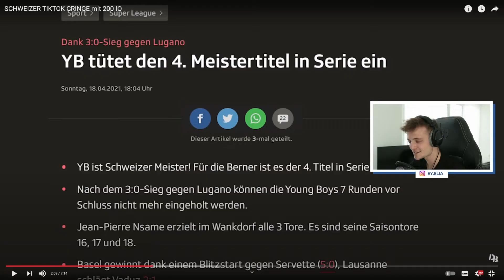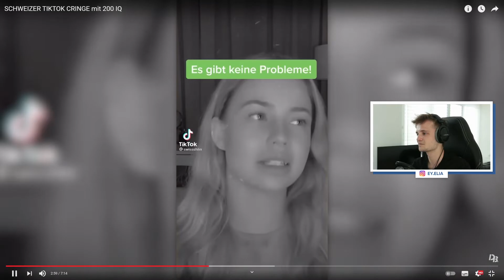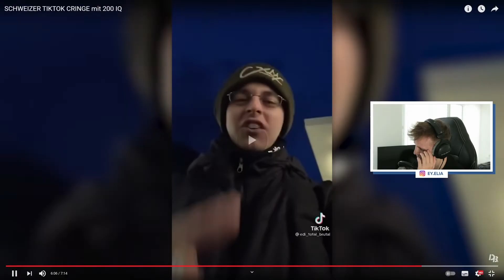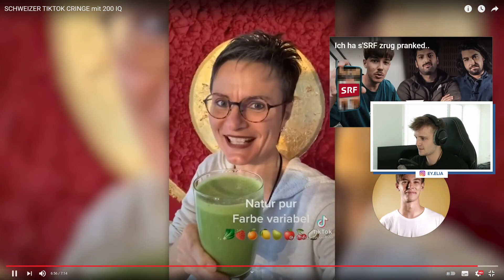Aditotoro's: SCHWIZER TIKTOK CRINGE 😂🤦🏼‍♀️ Elia Reaction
Aditotoro's: SCHWIZER TIKTOK CRINGE 😂🤦🏼‍♀️

EyElia ist der 2. Kanal von Elia.
Hier kommen Livestream Highlights und Realtalks :)